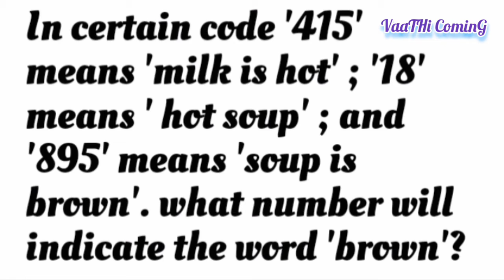coding & decoding method # Simple Logic # Railways # Banking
coding & decoding method
# Simple Logic
# RRB
# SSC
# NTPC